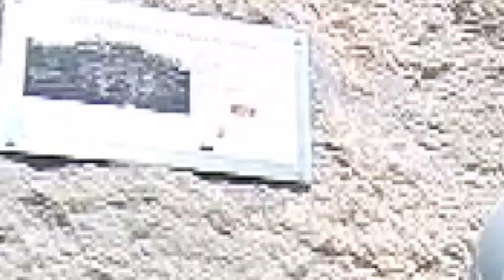VIA FERRATA SALTANT DE L'AIGUA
Via ferrata de iniciacion de Sonia, Manel y Raúl junto al experto Juan.